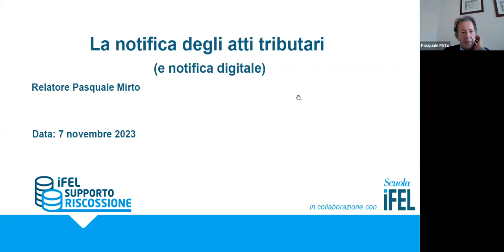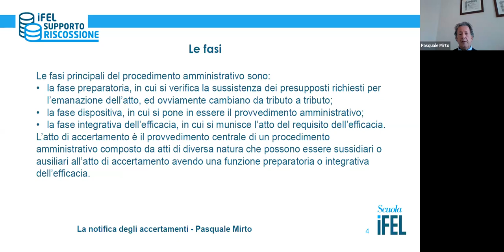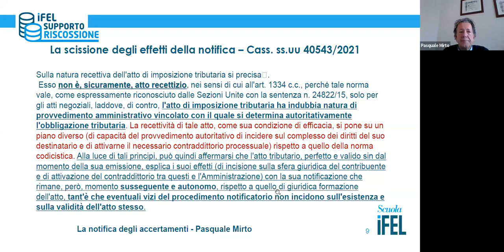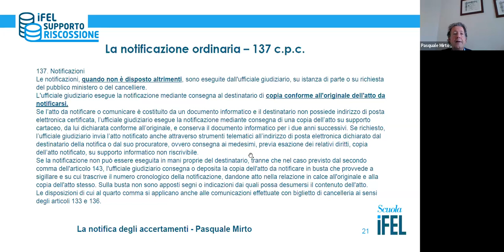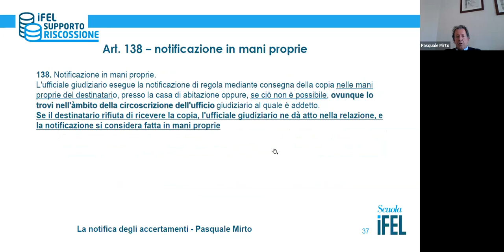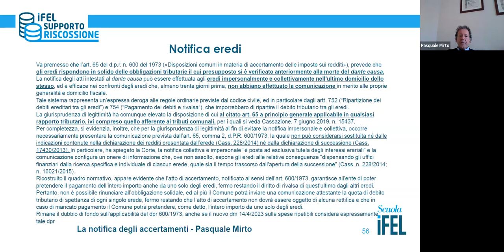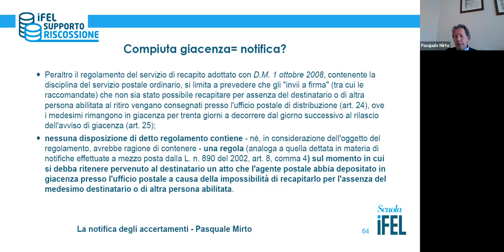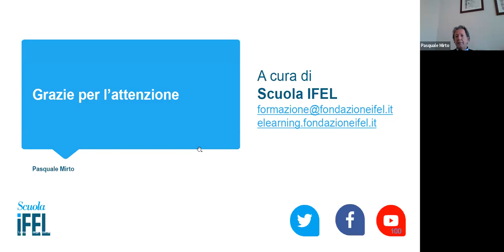07/11/2023 - La notifica degli atti tributari (e notifica digitale) - Seconda edizione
La seconda edizione del percorso formativo Accertamento e Riscossione è articolata in una serie di corsi ognuno dei quali approfondisce un aspetto particolare della materia.

Il webinar La notifica degli atti tributari (e notifica digitale) rientra nel corso L'accertamento delle entrate comunali - Seconda edizione, che è articolato in otto moduli formativi, offre un approfondimento della tematica relativa alla notifica degli atti tributari, analizzando i principali problemi operativi, anche sulla base degli ultimi approdi della giurisprudenza di legittimità. Saranno analizzate le varie modalità di notifica, quali la raccomandata semplice, la notifica con messo notificatore dell’ufficio tributi, con messo comunale, con atto giudiziario, con pec ed infine con la piattaforma notifiche digitali.

Si analizzerà la problematica relativa alla scissione degli effetti della notifica e ai termini di notifica, anche alla luce della proroga causa Covid-19.

L’intervento si propone di chiarire i dubbi che i Comuni hanno di norma in tema di notifica, considerando che il “difetto di notifica” è un motivo ricorrente nei ricorsi proposti dai contribuenti. Attraverso il corso gli operatori comunali avranno a disposizione un quadro completo, che evidenzia anche le zone a più alto rischio di contenzioso, in modo che l’attività di notifica sia svolta in maniera consapevole.

Relatore
Pasquale Mirto, Dirigente Servizio Tributi - Unione Comuni Modenesi Area Nord